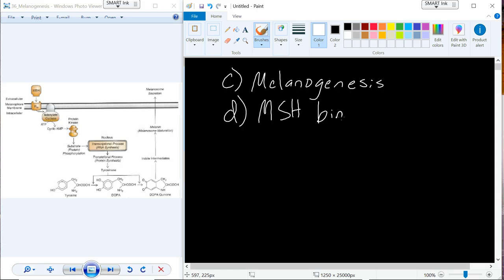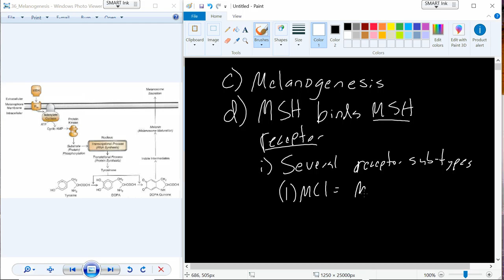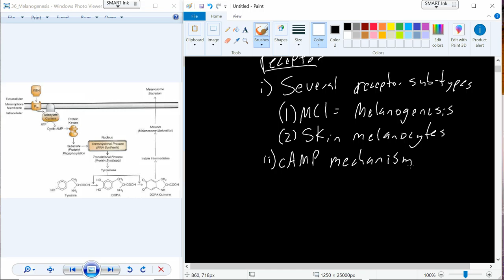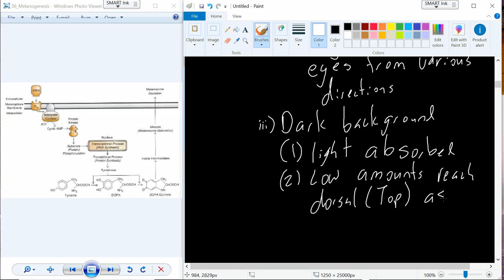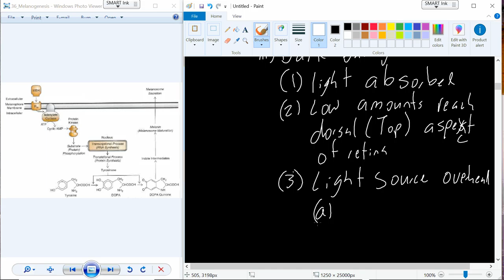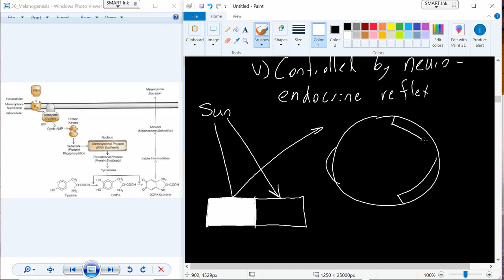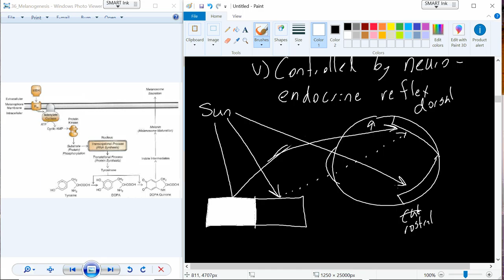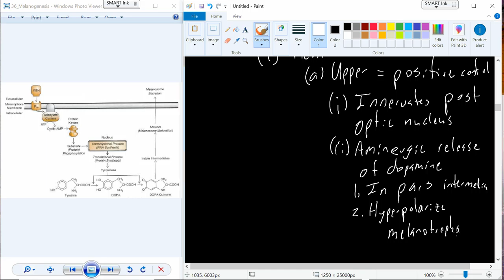Endocrinology Video 9